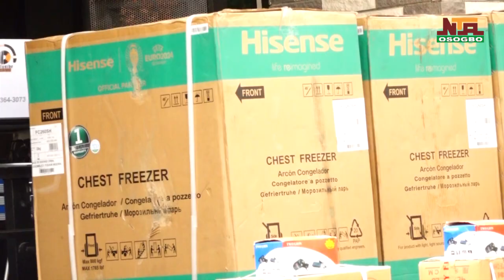CAC General Evangelist Worldwide, Pastor Oladeji empowers physically challenged persons in Osun